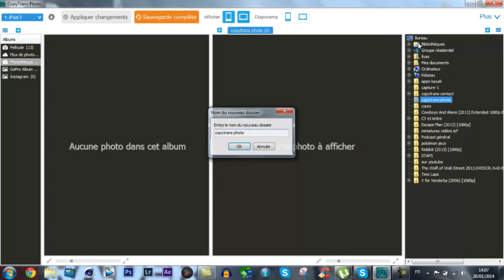Transférer les photos de l'iPad à l'ordinateur ?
CopyTrans Photo Il est très facile de transférer les photos de l'iPad, l'iPhone ou de l'iPod Touch grâce à CopyTrans Photo. Ce logiciel, fiable, simple et efficace, vous permet de sauvegarder les photos de votre iPad dans un dossier de l'ordinateur facilement.